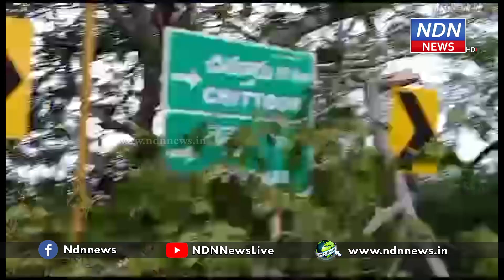రేణిగుంటలో గాలివాన బీభత్సం.. ఎయిర్ పోర్ట్ రోడ్డులో విరిగి పడ్డ చెట్లు..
రేణిగుంటలో గాలివాన బీభత్సం.. ఎయిర్ పోర్ట్ రోడ్డులో విరిగి పడ్డ చెట్లు..► Download NDN Android App